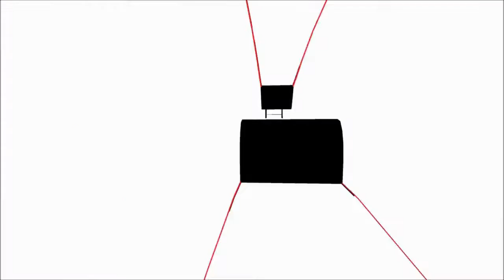Ōkami - PART 32 - The Fall of Oni Island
After the Blockhead debacle, I talk a bit about the failings of this game. It's very bad about allowing you to work through puzzles or obstacles yourself and there's some serious hardware limitations that stunted the beauty of the game. Also, Blockhead needs no further elaboration upon.

Anyways, I finish off the Oni Island arc by defeating Ninetails, master of the demons assaulting Ryoshima Coast, in a truly amazing boss battle. Then I wander about and clean up some side quests in Sei-an City.

I record with OBS, Audacity, and a Blue Snowball microphone. I edit videos using the VSDC Free Video Editor.